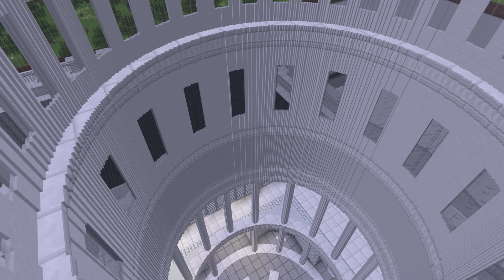Caracalla Capitol Building Update 6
"Knarf Industries Proving Ground C" is where its being made before being pasted into location
"Caracalla Capitol Building"
Footprint (57m x 45m x ?m)

Rotunda is Nearly Complete.

Suffnbuild
Minecraft 1.12.2
Revelation Modpack 2.4.1
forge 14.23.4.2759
@knarfIndustries(2012-)